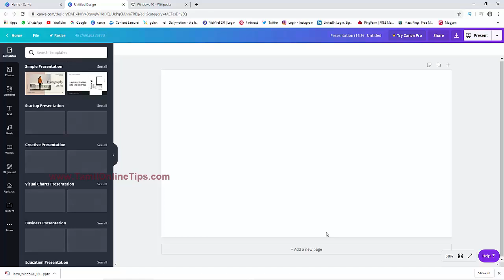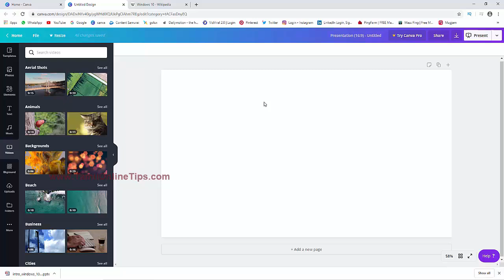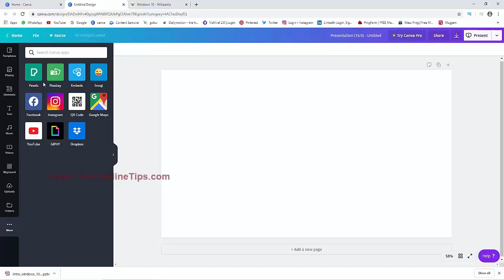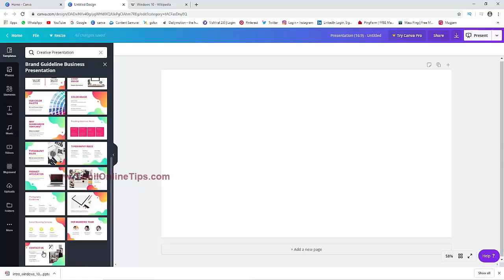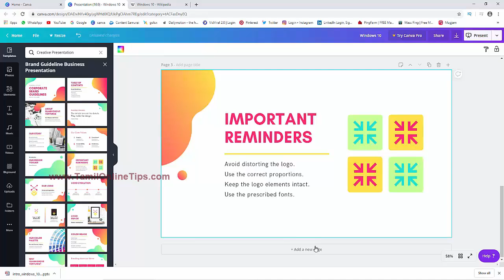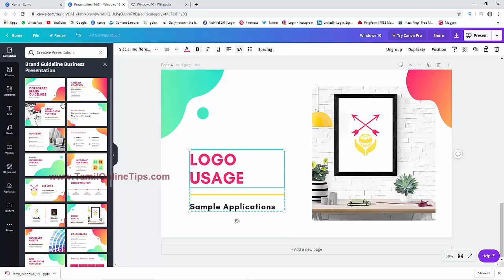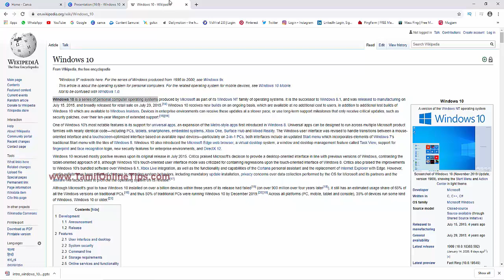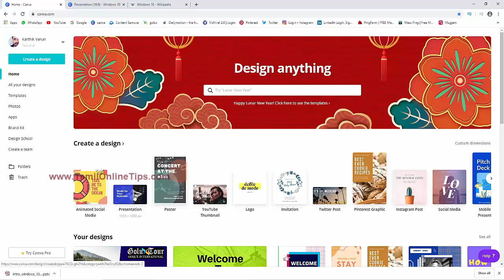Canva Tutorials In Tamil | How To Create A Presentation slides For Free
How To Create  A Presentation slides  For Free - How to write a business plan step by step

PowerPoint Tutorial #1: How To Change The Size Of PowerPoint Slides How to Create Prezi Style PowerPoint Presentation How to Make a Great PowerPoint Presentation
How to Make a Good PowerPoint Presentation (Watch & Learn)
 How to write a successful business plan by chew mark
Смотреть ✅ How To Make Ppt Project In Hindi онлайн в хорошем качестве на устройствах Android или iO 126 how to make powerpoint presentation in hindi language 117 ***